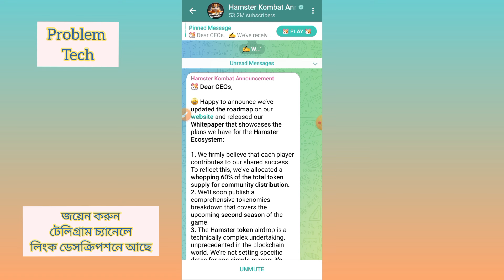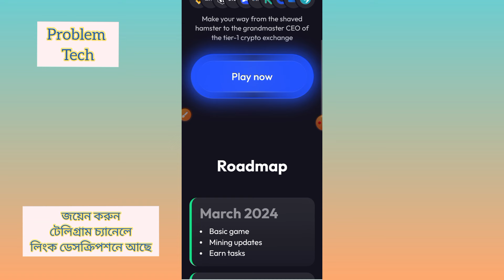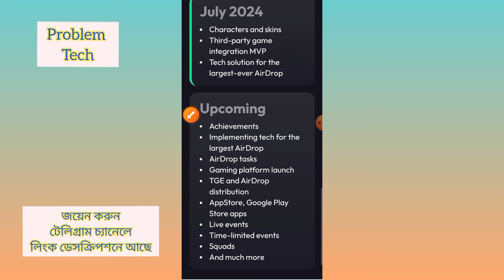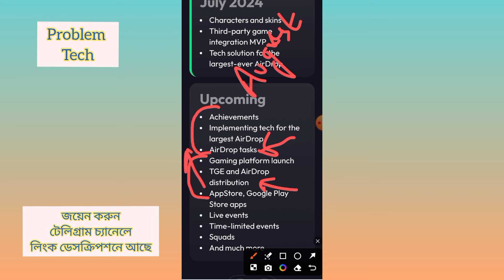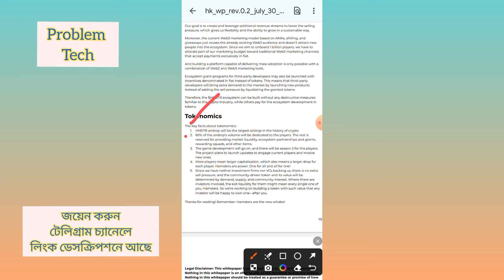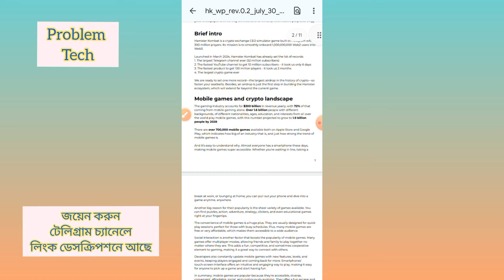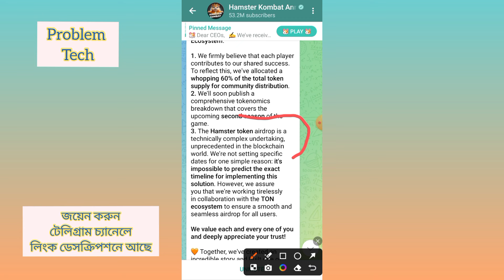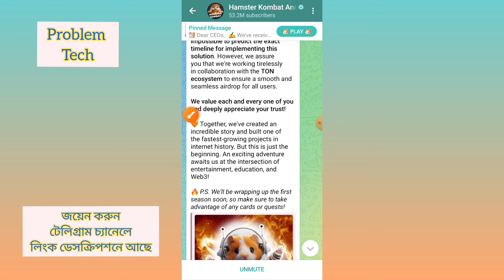Hamster Kombat💥 ROADMAP Published💥কবে লিস্ট হবে Hamster Kombat💥কিসের উপর পেমেন্ট হবে💥Whitepaper News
যোগাযোগ করুন##